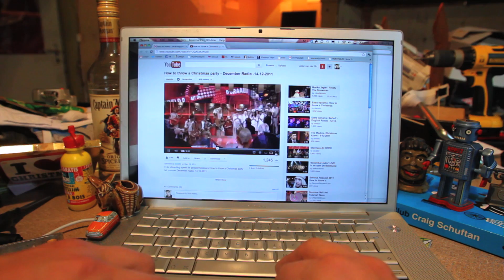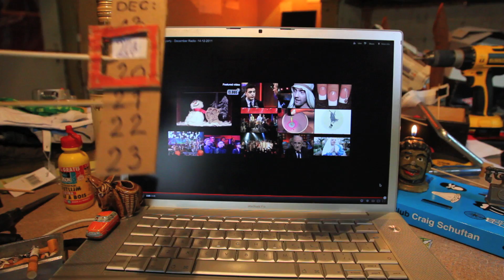How to throw a Christmas party 2012 aankondiging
13 dec -- Zwolle -- Grote Kerk
20 dec -- Nijmegen -- Doornroosje
21 dec -- Rotterdam -- Rotown in Corso
22 dec -- Leeuwarden -- Asteriks in Grote Kerk
23 dec -- Utrecht -- Tivoli Oudegracht
24 dec -- Middelburg -- De Spot in Concertzaal

Na de zegetocht langs Neêrlands popzalen eind 2011, zet How to throw a Christmas party ook dit jaar de juiste toon bij het kerstfeest. Met nieuwe liedjes, kersvers enthousiasme en de vertrouwde mix van sfeervol eerbetoon aan een eeuwenoud verhaal en die aanstekelijke explosie van engelenhaar, kerststalgadgets en sprankelend feest.

De opmars van How to throw a Christmas party was in 2011 niet te stuiten. Een uitverkocht Tivoli, optredens bij De Wereld Draait Door, 3fm, het Glazen Huis en drukbezochte shows in het hele land. Het idee van frontvrouw Lydia van Maurik om indiepopband Brown Feather Sparrow te beëindigen met een kerstplaat, ontpopte zich tot dit zinderende collectief. Dit jaar werd een nieuwe EP opgenomen in een stal, onder leiding van producer Pim van de Werken.

De nieuwe tour biedt een verrassende mix van nieuw werk, de bekende prachtliedjes en visueel spektakel dat recht doet aan al je kerstverwachtingen. Glinsterpop met een goeie dosis folk en als donkerrode draad het verhaal van de geboorte van een klein jochie onder barre omstandigheden. How to throw a Christmas party staat op de barricaden voor kinderen en grote mensen in soortgelijke situaties. In de fuifconfetti tekent zich een groot vraagteken af achter het credo 'Vrede op aarde'.

De Leeuwarder Courant vorig jaar: 'De kitsch van kerst recht uit het hart.' 'Een gevoel van loutering dat past bij deze dagen vlak voor de Kerst', zo bestempelde de Volkskrant de belevenis. Sneeuw is nog nooit zo warm en memorabel geweest. How to throw a Christmas party 2012 wil je voor geen goud, wierook en mirre missen!